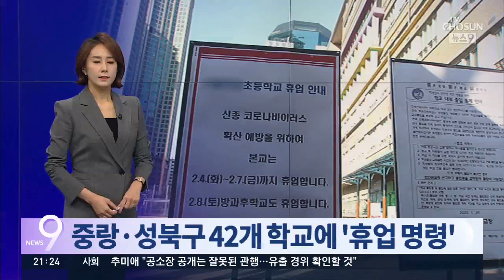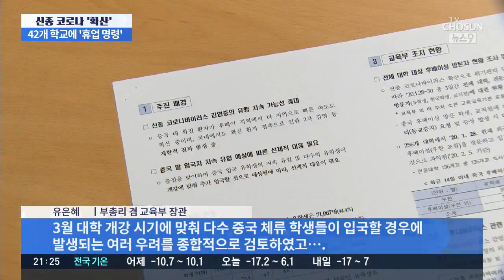서울 성북·중랑구 42개교에 휴업명령…대학엔 개강 연기 권고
잦아들지 않는 바이러스 공포에 학교와 유치원도 비상입니다. 다섯번째 확진자가 다녀간 서울 성북과 중랑 지역의 42개 학교에서 처음으로 휴업명령이 내려졌습니다. 중국 유학생이 많은 각 대학에는 개강을 연기하라는 권고가 내려졌습니다.